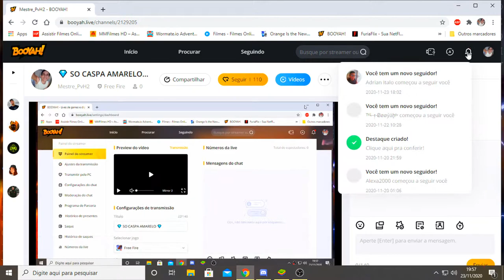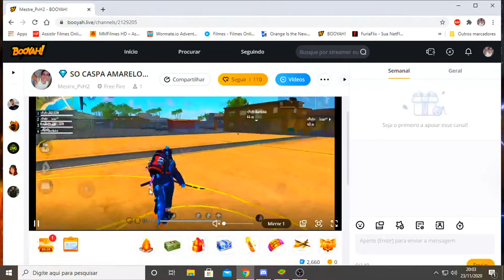💎 SO CASPA AMARELO 💎